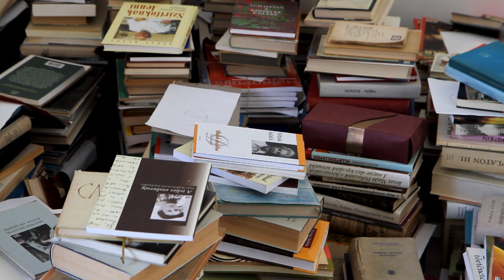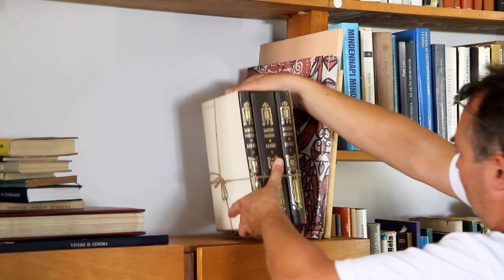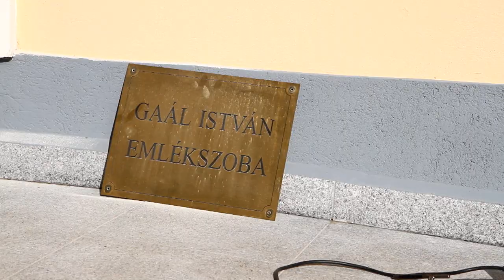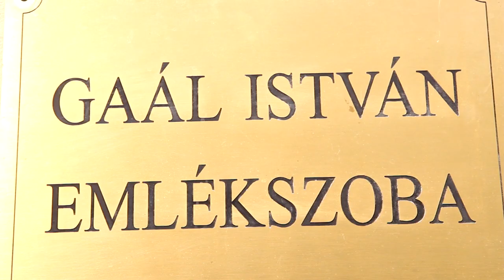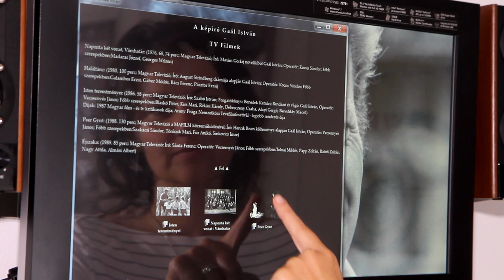GAÁL ISTVÁN EMLÉKSZOBA.mp4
2011. szeptemberében elkészült Gaál István Kossuth-díjas filmrendező életét és munkásságát bemutató állandó kiállítás Pásztón